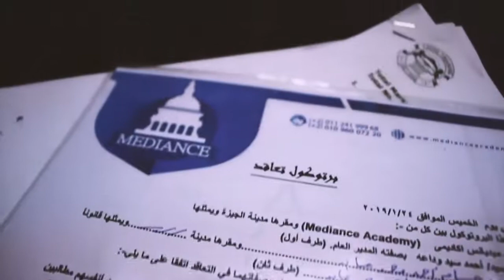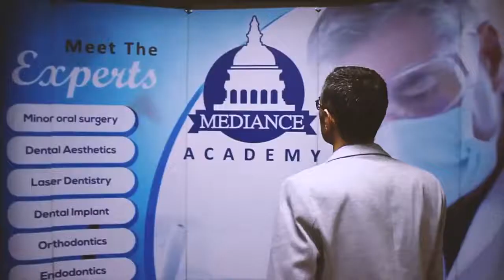Minor Oral Surgery Dr:Tarek ElFrmawy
واحد من التخصصات المهمه رغم ندرتها الـ Minor surgery
علشان كدا قررنا فى Mediance academy نوفر كورس لأهم نقط على مدار شهر كامل بين محاضرات نظرى وتطبيق عملى من خلال workshop و live demo
المحاضرات هتغطى اجزاء مختلفه زى :
1. tips and tricks of local anesthesia
2. Different types of flap
3. Suturing techniques and types
4. Uses of elevator and transalveolar extraction
5. Management of impacted teeth
6. Complications of impacted teeth
7. Dry socket management , dentoalveolar fracture
8. Oral biopsy
9. Endosurgery

هيكون Live demo اما الـ
(Extraction of impacted tooth)
Hands on و الـ
• Flap design
• Suturing techniques
Practical الـ
Remaining root extraction